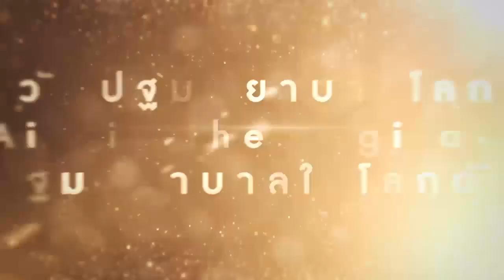เคลียร์คัดชัดเจน 8 กย 66 ตอน วันปฐมพยาบาลโลก first aid in the digital world การปฐมพยาบาลในโลกดิจิทัล